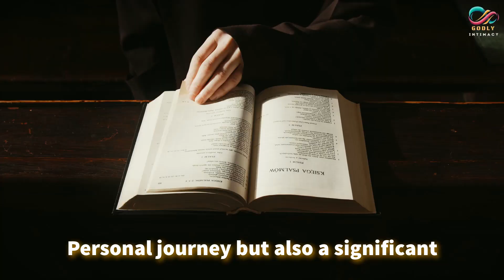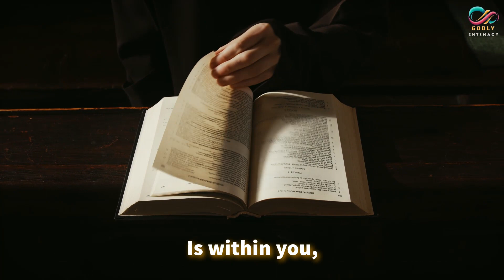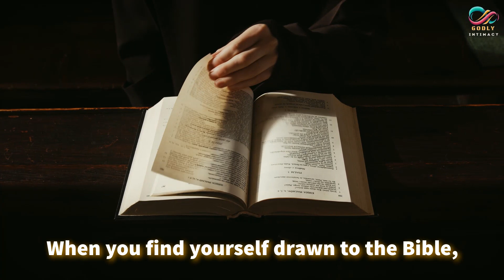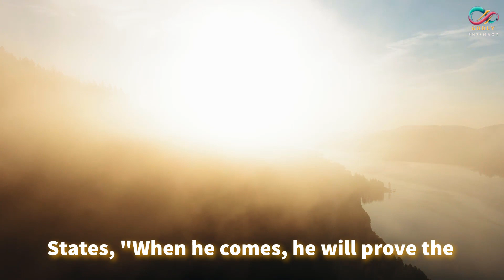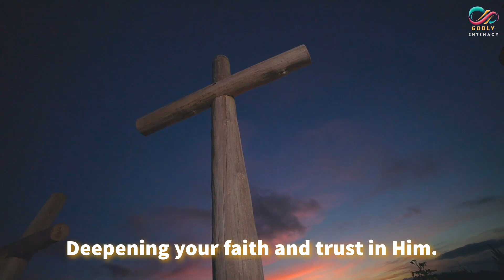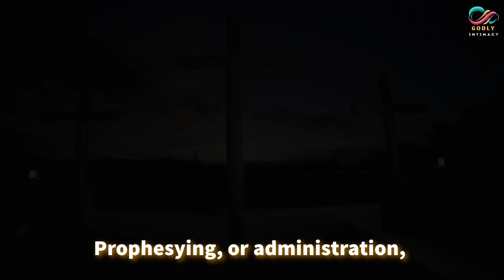If You See These Signs, The Holy Spirit Is In You!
Hello and God bless you, my beloved brothers and sisters. The Holy Spirit led you to this message today because God desires to show the indisputable evidence of His presence in your life.

We all desire a deeper relationship with our heavenly Father, to experience the comfort, direction, and power that come with being filled with His Spirit. But sometimes we wonder, "How can I be certain that the Holy Spirit dwells within me?"

We will look at ten distinct signs that the Holy Spirit is actively working in your life. As we unearth these heavenly markers, may your confidence be reinforced by the knowledge that God's promises are true and that He is faithfully leading you on a path of spiritual growth and transformation.